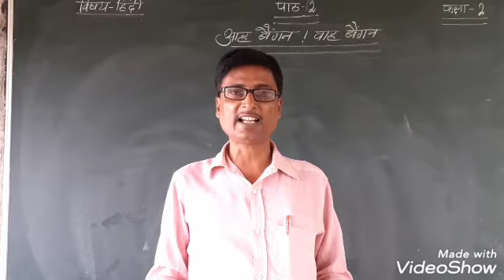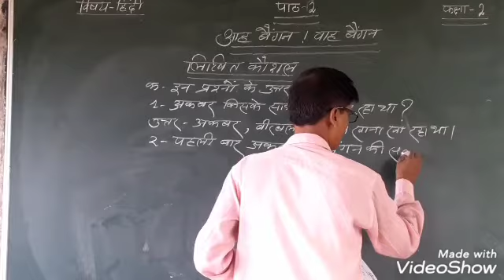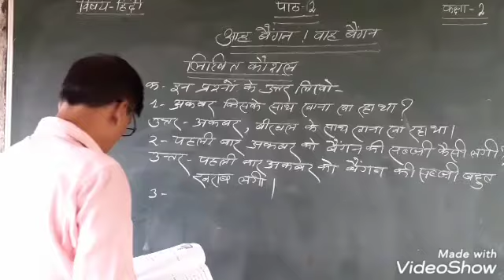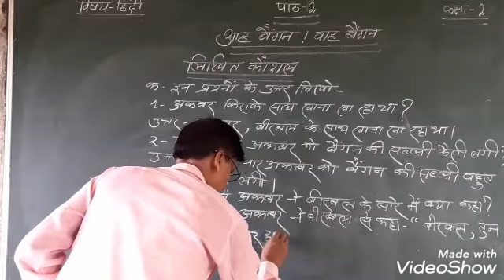Class 2 Hindi ( 4 June 2020)